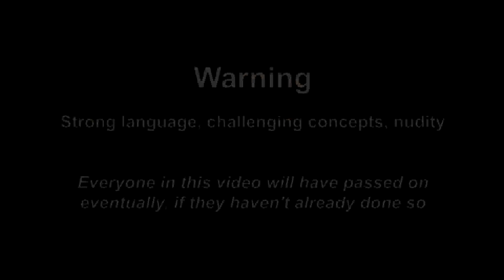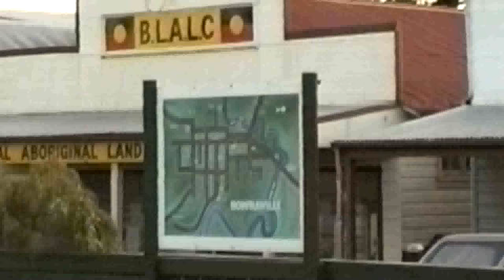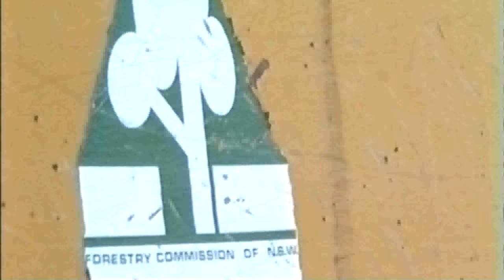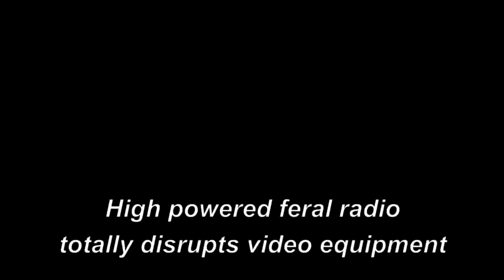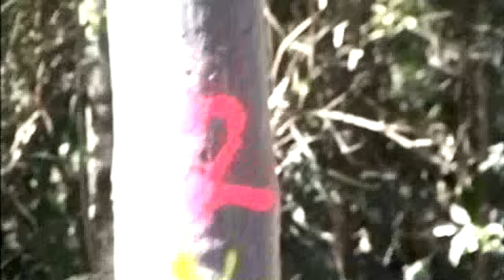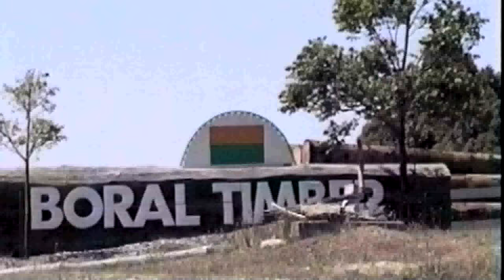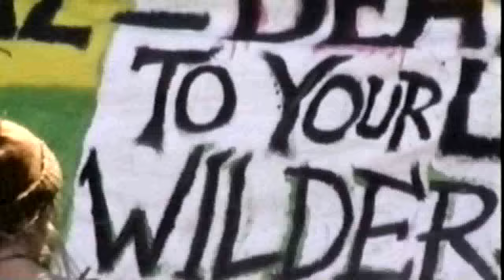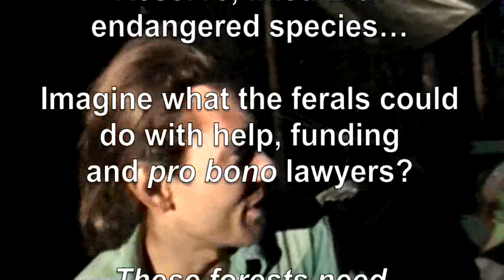Forest Action - Saving Little Wonder 3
WARNING: Strong language, challenging concepts. Everyone in this video will have passed on one day if they haven't already.

Occupy the Forests! The true story of indigenous Australians reclaiming their stolen lives and lands with help from dreadlocked ferals, hippy activists and local farmers and residents. As loggers approach irreplaceable forest and pristine water they do all they can to save the forest of Little Wonder...

Now they want to cable log (totally level) many of these forests!!! To keep up the actions and videos I've started a fundraising campaign, too - this film alone has cost me in excess of $15,000 (and a criminal record) so far...

Save Your World!

A document tree by R. Ayana

Raising funds to continue this work - can you help?